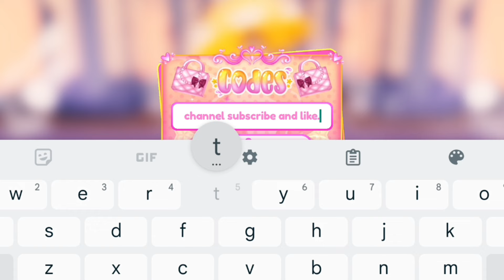⚠️FINALLY!⚡CODES⚠️DRESS TO IMPRESS ROBLOX CODES 2024 - DRESS TO IMPRESS CODES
⚠️HALLOWEEN🎃UPD⚠️DRESS TO IMPRESS ROBLOX CODES 2024 - DRESS TO IMPRESS CODES [ROBLOX], dress to impress ROBLOX CODES 2024 - dress to impress CODES 2024

Today in this interesting video we are going to tell you about New Redeem codes for DRESS TO IMPRESS ROBLOX.. I hope you like this video.

Cover Topic :-

1) dress to impress codes
2) dress to impress codes 2024
3) dress to impress Codes October 2024
4) codes for dress to impress 2024
5) roblox dti codes 2024
6) codes for dress to impress
7) roblox dress to impress codes
8) dress to impress codes for clothes
9) roblox dress to impress codes October 2024
10) dress to impress roblox codes
 11) roblox dti codes

How to redeem codes in Dress To Impress (DTI)...???

1) Launch Dress To Impress (DTI) on Roblox.

2) Click on the DTI Codes button to open the Type Here text box.

3) Enter working codes into the Type Here text box.

4) Click on the Check button to claim your free reward.